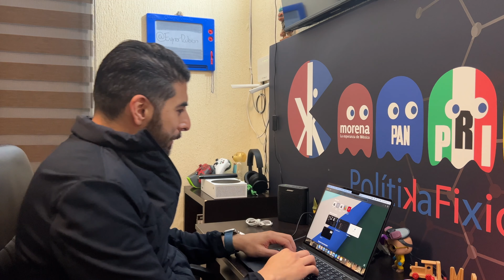Los verdaderos fachos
Quienes son los fachos